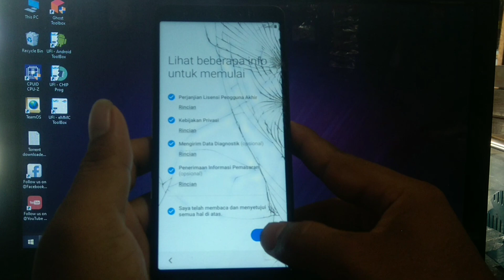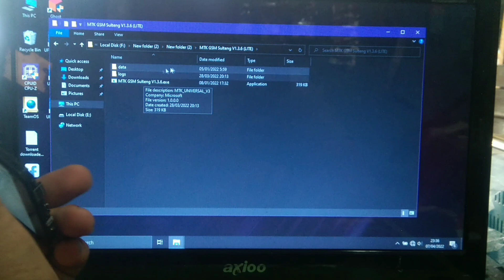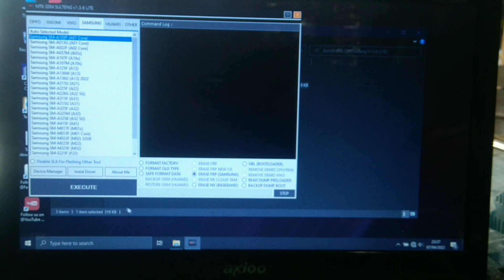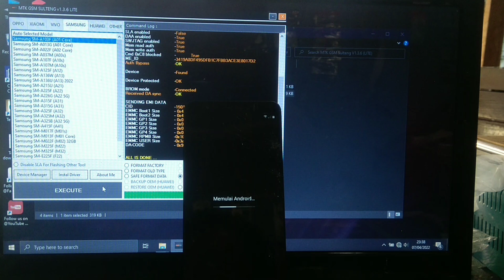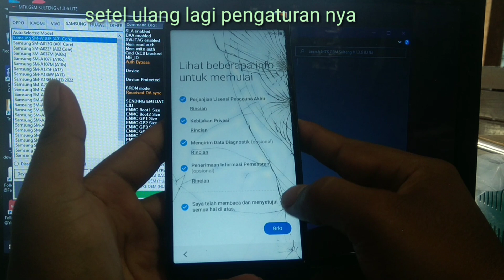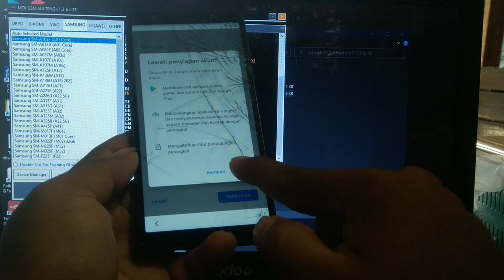solusi cara buka frp/lupa akun google samsung a01 core via mtk gsm sulteng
cara buka frp samsung a01 core